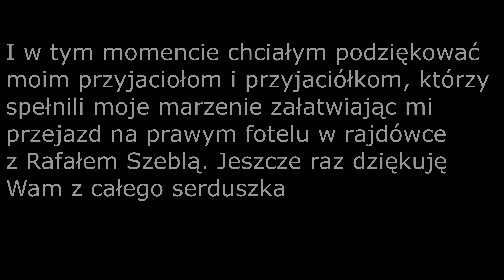Motomikołaj 2019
Relacja z tegorocznego Motomikołaja z perspektywy załogi Fafika z kawałkami onboardu z Fiata seicento którym kierował Damian Falandysz(Fafik) z pilotem Patrykiem Kotem. Mam nadzieję że się spodoba 😜